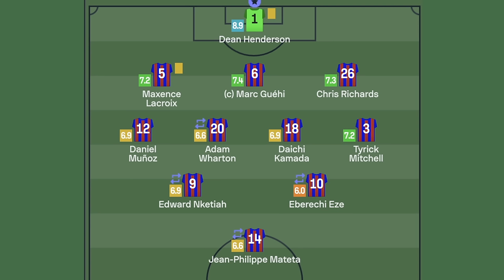Everton v Crystal Palace | Match Preview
SOCIAL